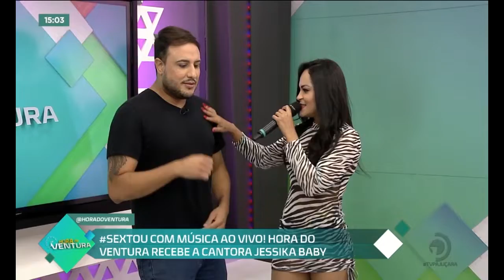Hora do Ventura recebe a cantora Jessika Baby